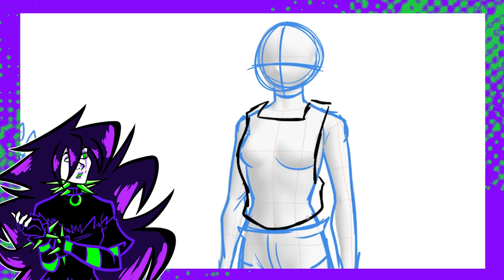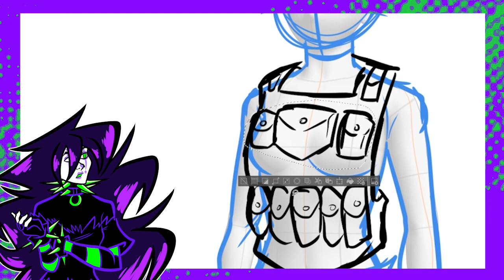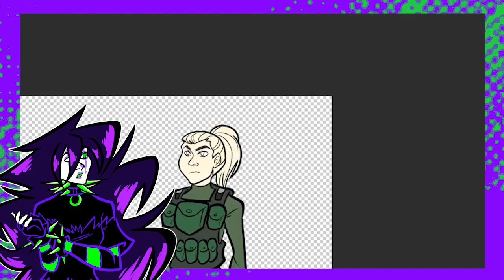Prue Crane || OC Lore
Say hello to the lovely solider; Prue Crane! Kar Thorn's best friend and the human POV in my comic.

MUSIC
Vampire the Masquerade Bloodlines - Confessions Club Music